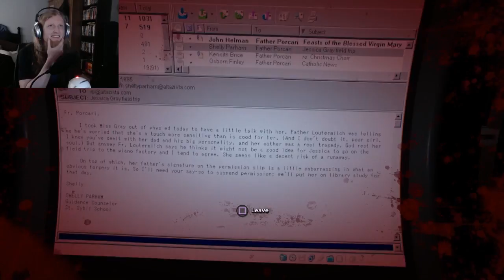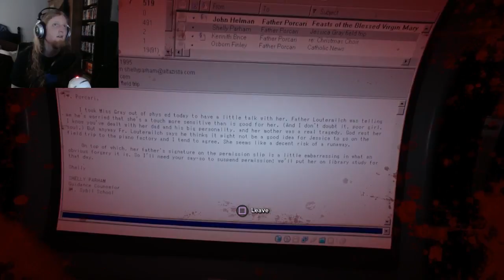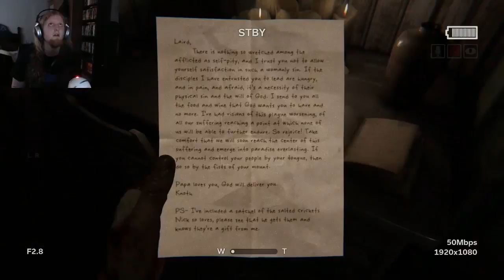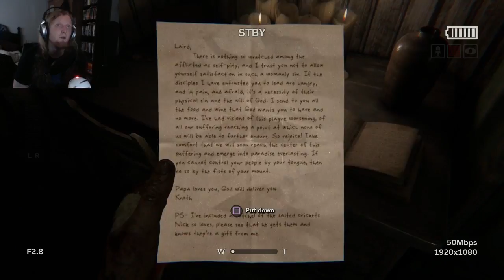Outlast 2 Walkthrough Part 5 - WHY DO I PLAY THIS GAME??